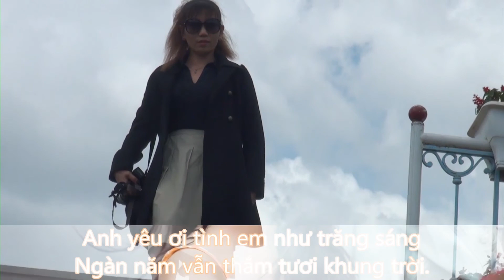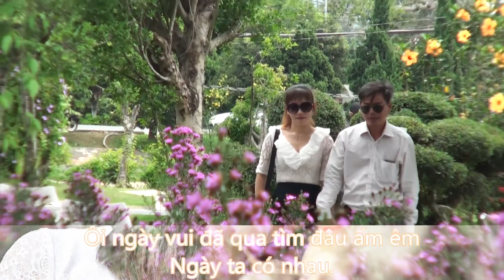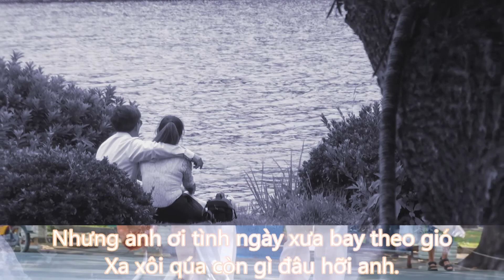Tình Mãi Bên Anh - Nhạc Hoa lời Việt - Ca sĩ Tú Quyên trình bày - With lyrics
MV "Tình Mãi Bên Anh" created by Tiến Minh Trần. Clips by Ngọc Thúy and Tiến Minh Trần.